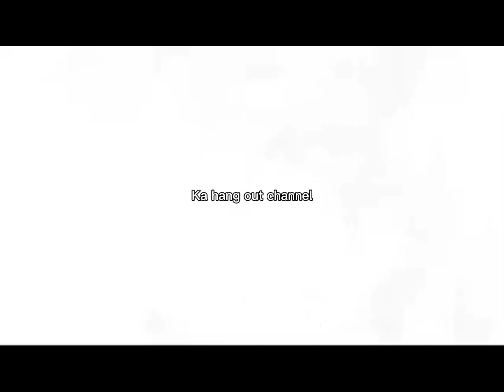Aktwal footage ng bagyong Paeng at epekto sa kalupaan.